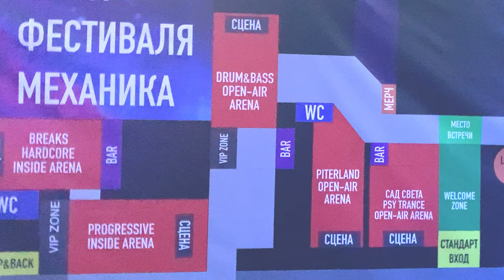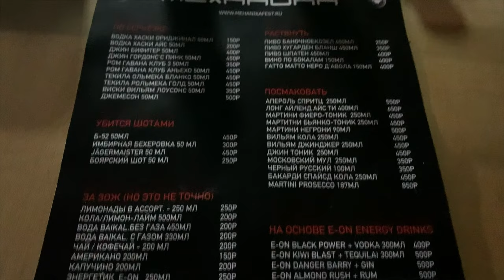MEXAHИKA 2023. Крупнейший Open-Air фестиваль на Урале.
Самый масштабный фестиваль электронной музыки на Урале - MEHANIKA OPEN-AIR

- 100 DJ's со всего мира на 6 танцполах.
- Два мощных танцпола внутри и четыре под открытым небом.
- Головокружительный свет и чистейший звук сотнями киловатт распространятся на дизайнерски оформленных шести площадках, оснащенных к тому же, впечатляющим световым и лазерным шоу.

12 часов убойных DJ-сетов от мастодонтов электронной музыкальной сцены.

0:00 Дорога из Перми
1:53 Приехали
2:16 Входим в Tele-Club
2:22 Обзор танцплощадок
3:44 Схема фестиваля
3:57 Танцуем!
13:40 Бар
13:55 Фото
14:10 Пляшем!
14:30 Интервью
15:00 Еда
15:13 Музыка
16:24 Ночь, все внутри
16:31 Прыгаем
19:59 Светает
20:26 Утро
20:45 Солнечный движ
25:13 Домой!

АРТИСТЫ
MAIN TECHNO ARENA
21-00 NEONEGINA (Che)
22-00 KOLMAKOV & RUBTSOV (Ekb)
23-00 ARTURO & OSIPOV (Ekb)
00-00 ELENA PAVLA (Msk)
01-00 DANIEL LADOX (Live / Turkey)
02-30 MONKEY SPACE (GOA / INDIA)
04-00 VAN NOSIKOV (SPb)
05-00 PROGROYAL (Ekb)
06-00 ROCKETMAN (Tmn)
07-00 AQUO (Rostov)
08-00 MÜRK TENET (GOA / Ekb)

DRUM&BASS ARENA
21-00 RUST (Ekb)UDBC
22-00 LYNH (Ekb)UDBC
23-00 M.POLLEN (Ekb)
00-00 KLS x FOCUSFIRE
01-00 MR. FRENKIE (Msk)
02-00 TOPER (SPb)
03-00 GANCHER & RUIN (SPb)
04-00 SEQUEND & IKSAYLENT
05-00 TNTKLZ (Ekb)
06-00 VIBE SQUAD
(NEOCUBE, THE LEFT-HANDED, JENYA BIRD)
07-00 GORKEY & MIND POWER (Ekb)UDBC
08-00 COLLAPSYS CREW (Tmn)

PROGRESSIVE ARENA
21-00 BRUSS (Ekb)
22-00 NICKOЛАИЧ & KENAR (Ekb)
23-00 NADYA STRELNIKOVA (Pilot FM)
00-00 NO NA (WE.ARE)
01-00 MILLERUSHA (WE.ARE)
02-00 MIKHAIL KOBZAR (Moscow)
03-00 REZZN!K (ZZi People)
04-00 OMM YANA (ZZi People)
05-00 SABLIN (TMN)
06-00 ZLOBIN (Ekb)
07-00 ALEX SPITE (Ekb)
08-00 VAN VICE (SPb)

BREAKS / HARDCORE ARENA
21-00 SIVAL (Ekb)
22-00 FRY DADDY (Ekb)
23-00 CENTRAL DISTRICT (Perm)
00-00 BROKE (Ekb)
01-00 YURA TALL (Ekb)
02-00 MOFF (Che)
03-00 DR. FREAK (Perm)
04-00 ALEX CORE (Ekb)
05-00 PERESVET (Perm)
06-00 TESTOV (Perm)
07-00 HARDSENS (Ekb)
08-00 HELLBOUND (Perm)

САД СВЕТА (PSY TRANCE)
21-00 ANDY KAZ (Ekb)
23-00 RENATAVR (Ekb)
00-00 KEST & TAHO (Ekb)
01-00 MURCH (Perm)
02-00 MDA (Perm)
03-00 YULA (Ekb)
04-00 VaPPaPuRRo (Izhevsk)
05-00 ASTRAL TRIP (Ekb)
06-00 SIBERIA (Tmn)
07-00 ZEBRADELIC (Perm)

PITERLAND ARENA
21-00 NO PRELUDES (SPb)
22-00 T.R.A.M.P. (SPb)
23-00 LYKOFF (SPb)
00-00 MIAMAR (Spb)
01-00 IGOR SENSE (SPb)
02-30 MARCUS CABALLERO (SPb)
04-00 KLEPERIS (SPb)
05-00 DIMA DIESEL (SPb)